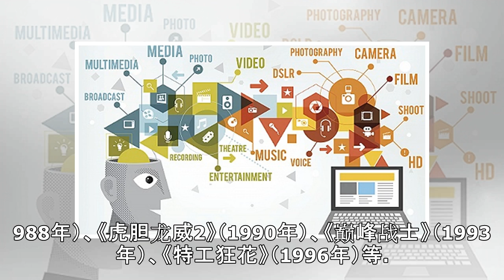影讯 | 阿米尔·汗《印度暴徒》1228上映 张家辉杨紫《沉默的证人》定档0404|界面新闻 · 娱乐